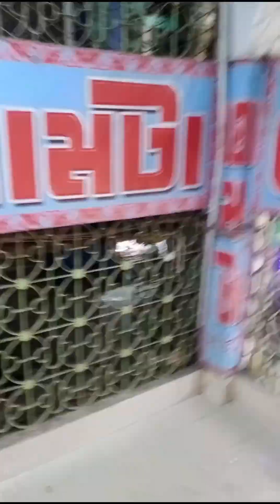শুভ জন্মদিন ডিয়ার ফাতেমা❤️❤️❤️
আসসালামুয়ালাইকুম ❤️
বন্ধুরা,
১৪ জানুয়ারি ছিল আমার বোন ফাতেমার জন্মদিন❤️ সেদিন আমরা অনেক আনন্দ করেছে মজা করেছি, তাই ভিডিওটা আপনাদের সাথে শেয়ার করলাম❤️
ভিডিওটা ভালো লাগলে অবশ্যই লাইক কমেন্ট শেয়ার করবেন আর আমার বোনের জন্য দোয়া করবেন ❤️